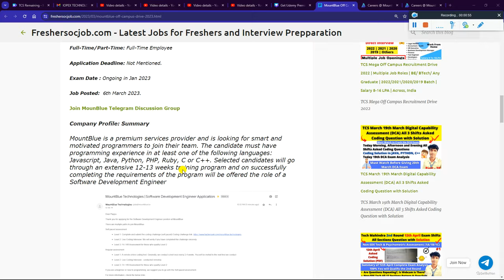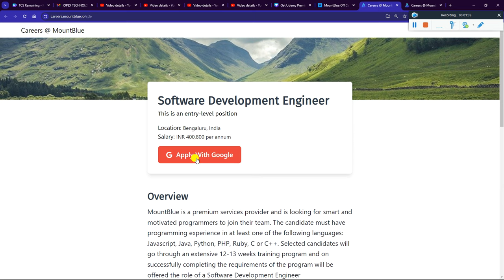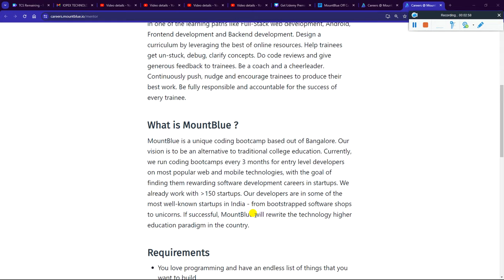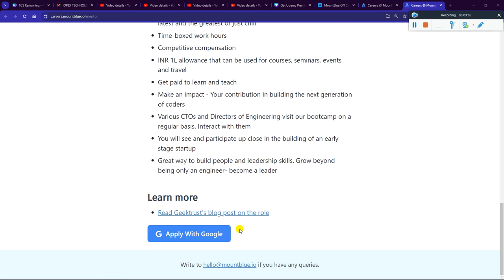MountBlue Biggest Direct Hiring As SDE Role 2024 | 2023 | 2022-2020 Batch | Instant Online Test Mail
For More Such updates do follow here @PappuCareerGuide and for Vlogs @PappuCrazyVlogs

MountBlue OFF Campus Drive 2024 | 2023 | 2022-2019 Batch | 100% Instant Exam Mail | Live Assessment - Must Apply

📍📌 Full Process, Preparation & Process All Repeated Coding Question with Solution :-

✨ Hashtags ✨